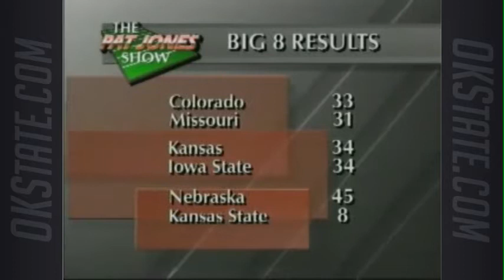The Pat Jones Show - 1990 Game 5: Oklahoma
Oklahoma State head football coach Pat Jones and host Robbie Robertson recap the Cowboys' 31-17 loss to Bedlam rival Oklahoma at Lewis Field in Stillwater.

This episode also spotlights Oklahoma State wide receiver Curtis Mayfield.